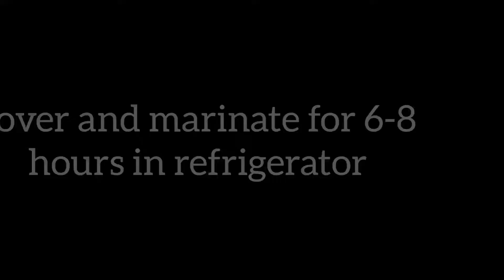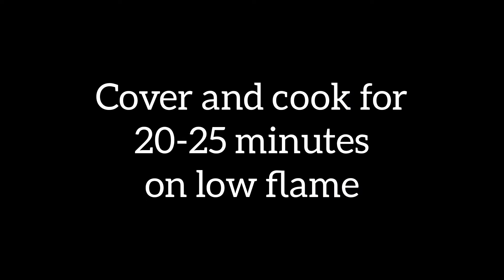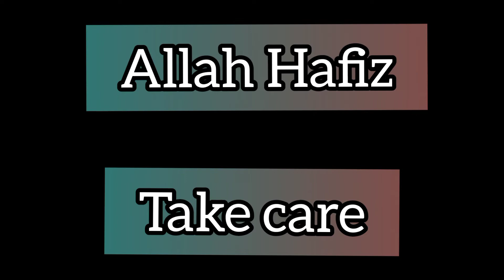Chargha without oven ( simple tasty and easy recipie) 🐔 چرغہ بغیر اوون کے اب گھر پر بنائیں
now make whole chicken at home. without oven and oil. with very less ingredients. and make ur family surprised with this wonderful dish.

without oven
whole chicken
chargha without oven
guest special
dawat special
party special

ingredients for 1 whole chicken

1 cup yogurt ( dahee)
2 tbsp ginger garlic paste
1 tbsp salt
1 tbsp crushed red chilli
half tsp haldi powder
1/4 tsp ajwaain
2 tbsp vinegar
1 tbsp garam masala powder
1 tbsp Chaat masala
2 tbsp cooking oil

Marinate with all above ingredients and cook on low flame in a wok for 20 minutes 1 side. then 20 minutes the other side